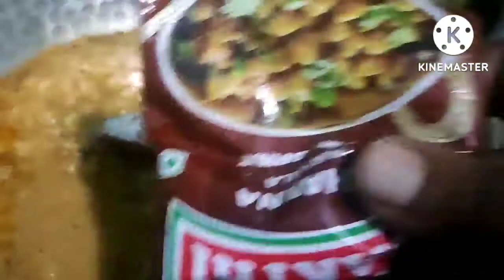பத்து நிமிடத்தில் 🔥ரோட்டு கடை பட்டாணி மசாலா இப்படி செஞ்சு பாருங்க அசந்து போயிடுவீங்க👍